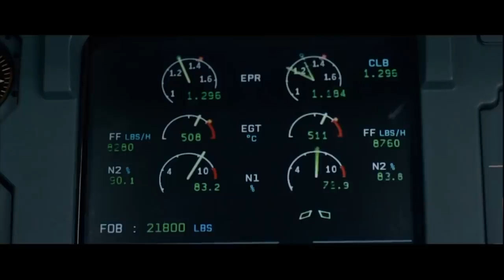U.S. Airways flight 1549.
Date:January 15, 2009
Summary:Ditched following bird strike and all-engines failure
Site:Hudson River in the Manhattan borough of New York City
40.7695°N 74.0046°W
Occupants:155
Passengers:150
Crew:5
Fatalities:0
Injuries:100
Survivors:155